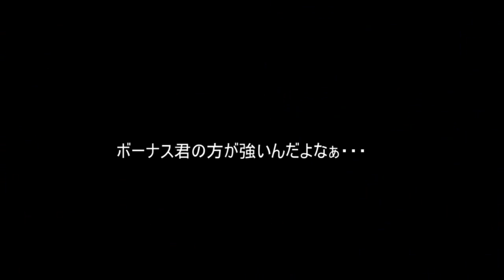MUGEN1.0 チーム神人豪鬼で挑む 魔界大帝フェルナンデス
わくわく7とギャラクシーファイトの同梱版がPS2で発売中だ！（宣伝）

リクエスト募集しております。